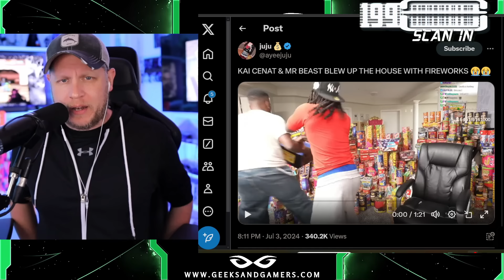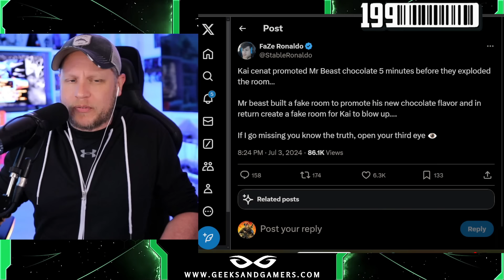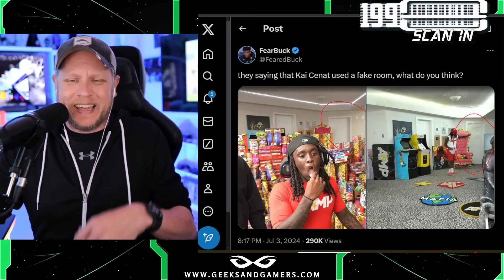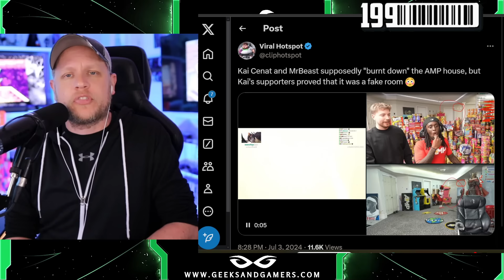Kai Cenat FIREWORKS Burns House Down On Stream